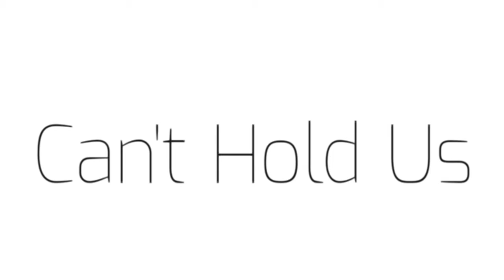Can't Hold Us》 kitty300ktimefc //fake collab💗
Reee I hope she will see this qwp💕

R.i.p hands!✨

Happy 300k kittypoptime! UWU💗

Apps used:

IbispaintX

Hope y'all like this =v=..